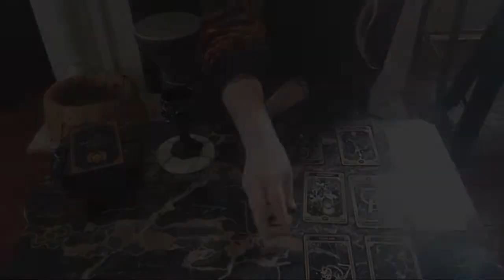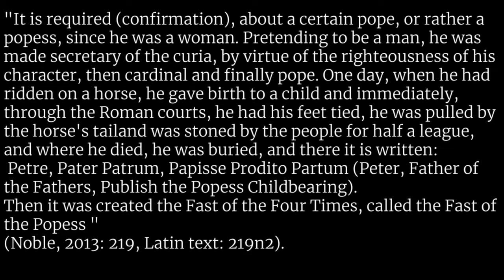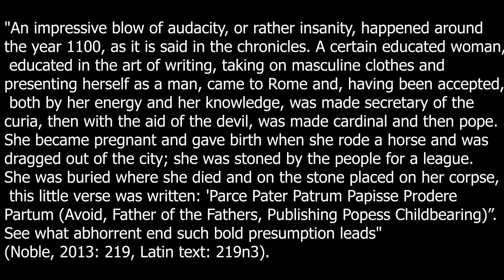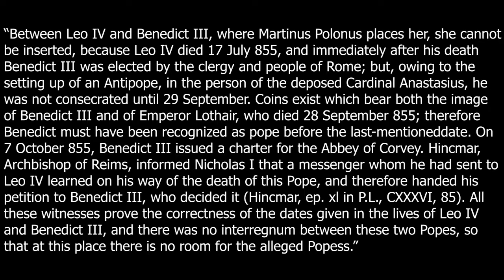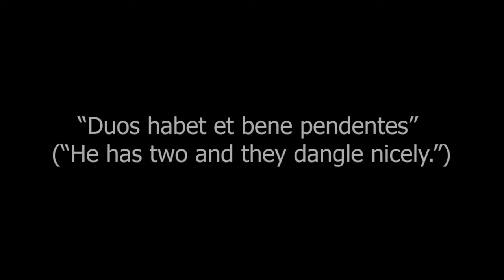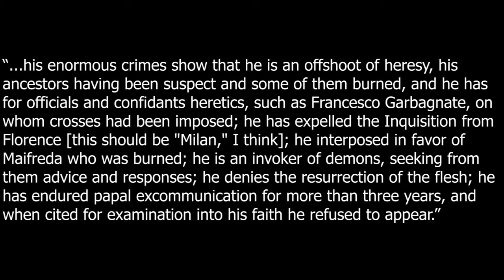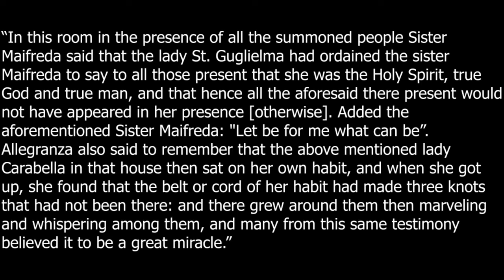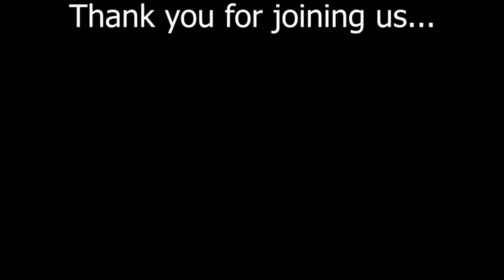Tarot in Depth - What Inspired the Popess Card?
A detailed historical analysis of the possible inspirations for the Popess/Papess/High Priestess card in Tarot. Was the card inspired by Pope Joan, Santa Guglielma, or Maifreda de Pirovano, the cousin of Matteo Visconti?

Sanctum is an online church and seminary for witches. You can find more information, articles, and classes at our
If you'd like to gain access to exclusive content, as well as help Sanctum provide its educational programs to the community, consider becoming a Patron